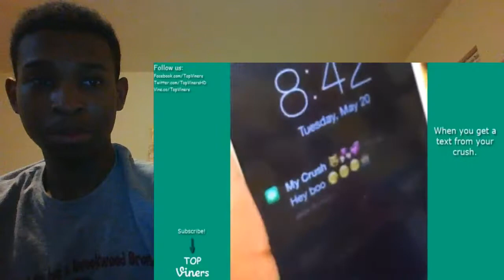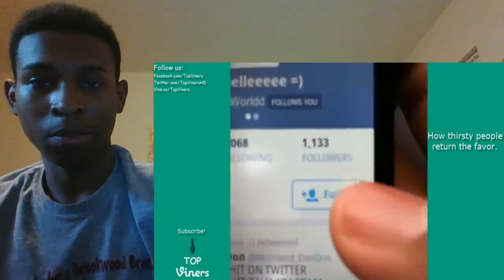Metroo Vines Reaction!